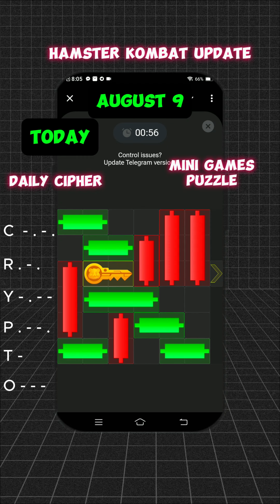HAMSTER KOMBAT UPDATE|# MINI GAME TODAY AUGUST9 # DAILY CIPHER AND# DAILY COMBO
Welcome to CRYPTO CORNER – your ultimate guide to the world of cryptocurrency!

Whether you're a seasoned investor, a tech enthusiast, or just curious about the future of money, our channel is here to help you navigate the exciting and ever-evolving landscape of digital currencies. Join us as we explore everything from Bitcoin and Ethereum to the latest altcoins and blockchain technology.

What you’ll find on CRYPTO CORNER:

Market Analysis: Stay ahead with in-depth market analysis, price predictions, and investment strategies.

Tutorials & Guides: Learn the basics of cryptocurrency, how to buy and trade, and understand blockchain technology.

Product Reviews: Discover the best crypto wallets, exchanges, and tools to enhance your crypto experience.

Let's embark on this digital gold rush together and unlock the potential of cryptocurrency.